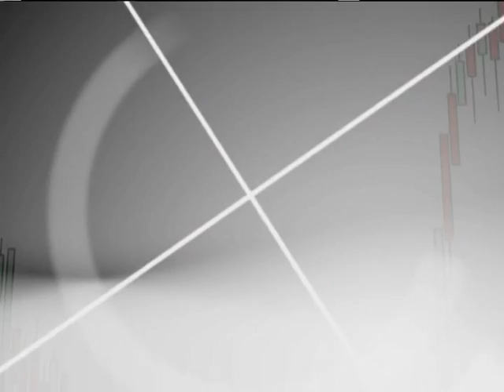José Lizán. "Creo que el BCE se 'sacará un conejo de la..." en Estrategias Tv (26.11.14)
Una quinta parte d elos valores del Ibex 35 están en máximos anuales… ¿cree que el Ibex 35 marcará de nuevo máximos anuales antes de que acabe el ejercicio?
Seguimos inmersos dentro del rango lateral en el que llevamos todo el año, que, a su vez, viene a ser un movimiento de consolidación de todas las subidas desde 2012 a enero de 2014. A mí me ha faltado una pata, porque creía que el Ibex 35 iría a soportarse en los 9.300 para finalizar el proceso de consolidación. No obstante, la tendencia de fondo sigue siendo alcista, por lo que las caídas son más para aumentar posiciones, que para deshacerlas. De hecho, yo he aumentado la exposición de la cartera al 70% estos días, también aprovechando el rally de final de año.